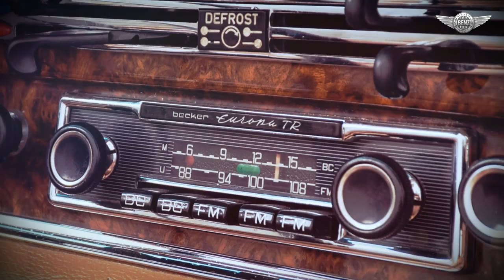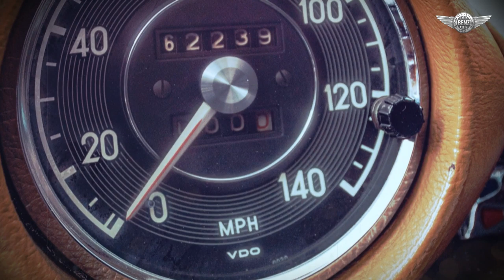1968 Mercedes-Benz 280 SE Cabriolet w111 Fintail by Paul Bracq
In August 1961, a convertible version of the 220 SEb was presented, which was an exact replica of the coupé-variant except for the absent roof and required body stiffening. This elegant and representative model became the successor of the 128 series convertible, which after October 1960 had been produced no longer. From a technical and stylistic point of view, the new model was derived from the 220 SEb saloon, which was presented in August 1959, and was also assigned to model series 111. January 1968 witnessed the debut of the 280 SE model, which had a newly developed 2.8-liter engine M 130 with 160 hp and became the successor of the 250 SE. This change of generation did not only affect the saloon, but also the two-door versions. Apart from the new engine, only some details had been changed in the coupé and the convertible; like the saloon, both received flatter one-piece decorative wheel covers with integrated boss cap.